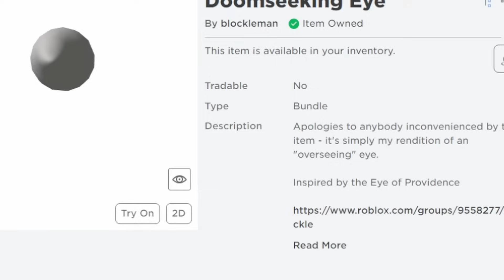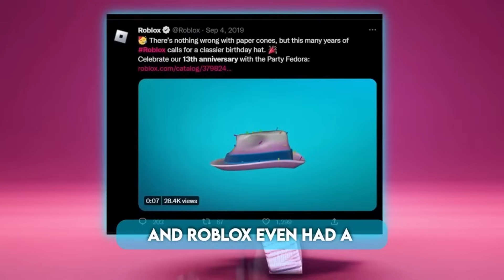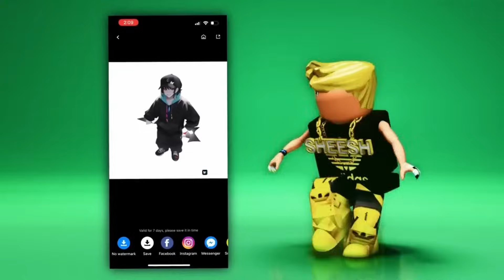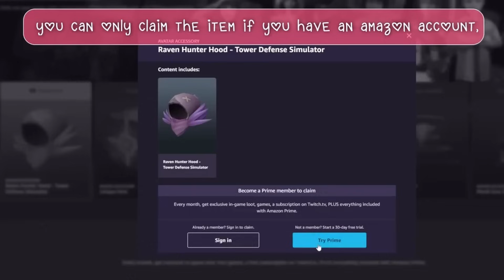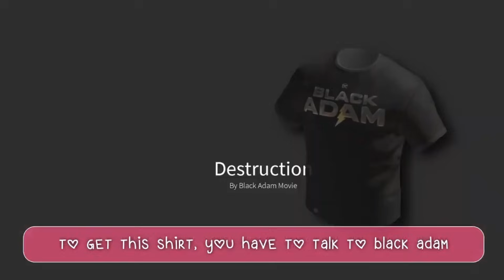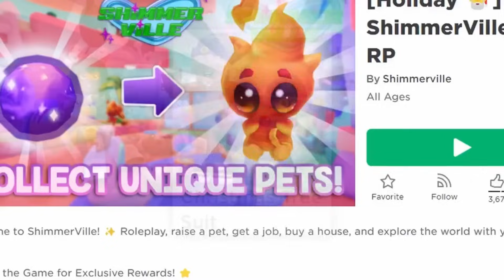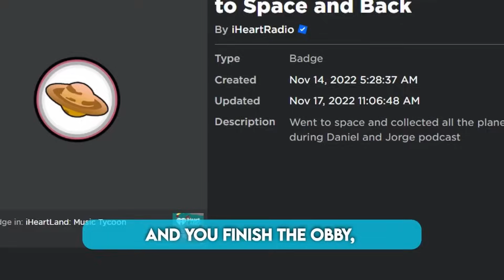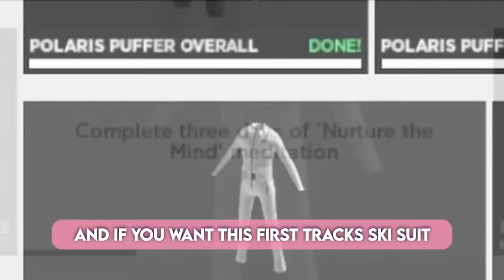ROBLOX NEW FREE FAKE HEADLESS 😲 (HIDDEN BUNDLE)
ib @iDatchy

roblox hack
robux hack
cheap korblox
infinite robux